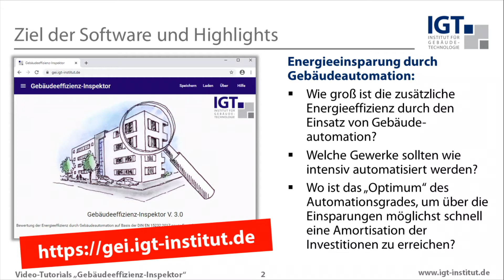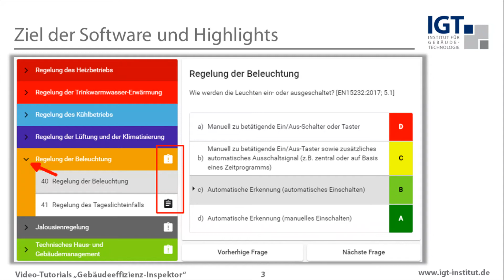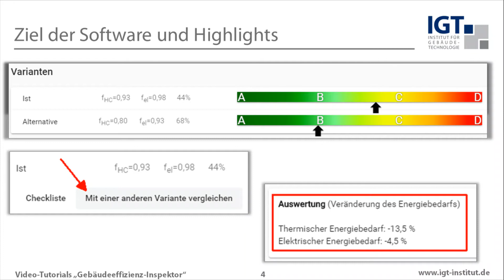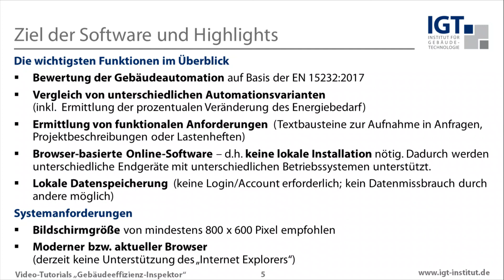Tutorial 01 zum IGT „Gebäudeeffizienz-Inspektor“: Ziele der Software und Highlights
Zur Bewertung von Gebäudeautomation und Ermittlung des energetischen Einsparpotenzials gibt es die Norm EN15232.

Mit dem hier vorgestellten Tool lässt sich diese Norm interaktiv nutzen, es lassen sich Automationsvarianten vergleichen und funktionale Anforderungen (Texte für Anfragen, Projektbeschreibungen oder Lastenhefte) erstellen.

Dieses Video ist Teil mehrere Video-Tutorials zum Tool. Die Übersicht dazu ist auf der Webseite zu finden.

Das Tool selber kann über aufgerufen werden.